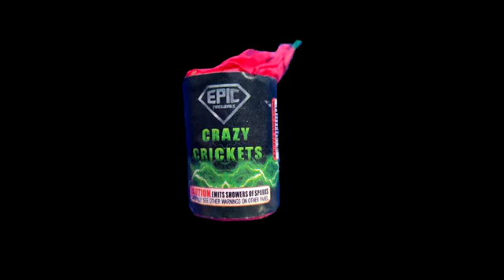CRAZY CRICKET - EPIC FIREWORKS - EP272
Crazy Cricket - 36/6
Ricidulously fun for how small & inexpensive it is! Brilliant GOLD CRACKLE that keeps going & going! Do NOT judge this item by it's size.
Epic Fireworks
EP272